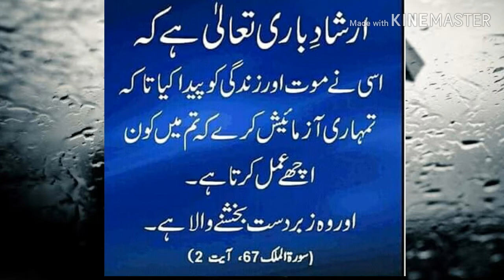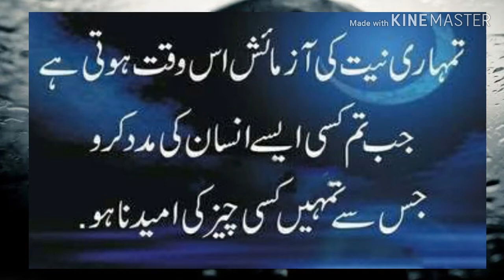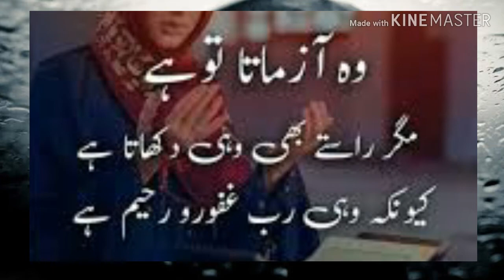Amazing Quotes About ALLAH Ki Azmaish In Urdu || Khubsurat Baatein